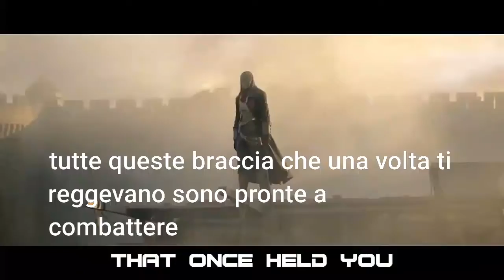Ready to fight PREVIEW